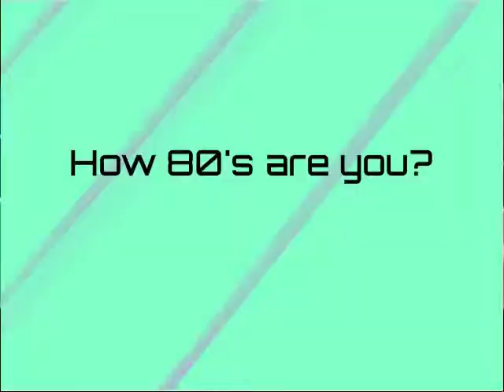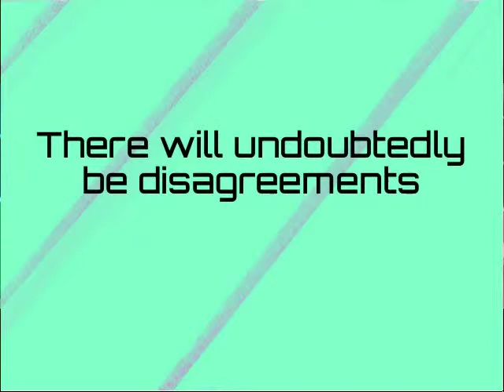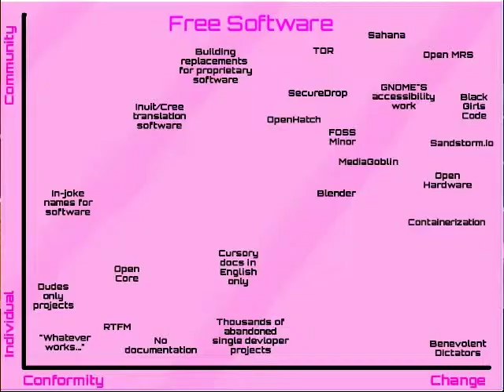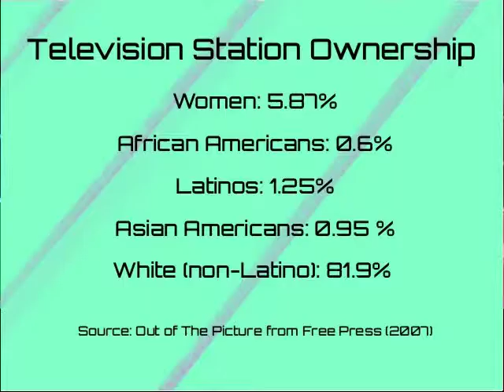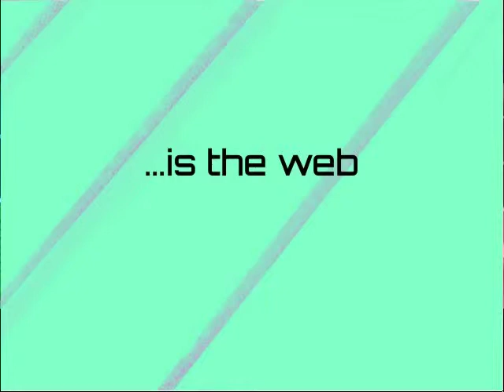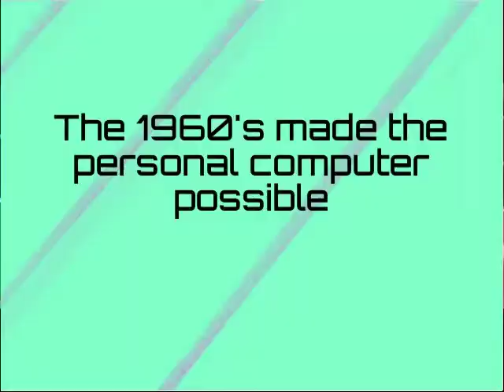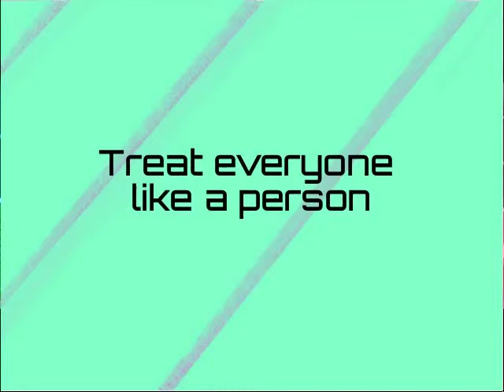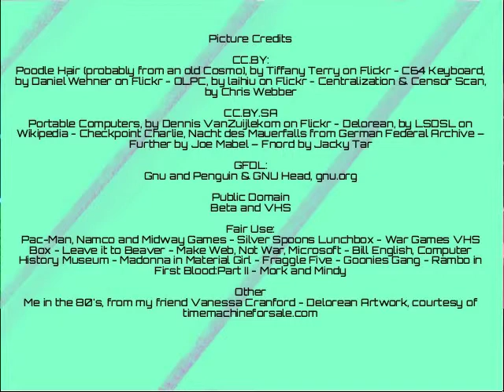Free software is totally the 80's (with slides) - Deb Nicholson - LibrePlanet 2015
The free software community is smart and forward-looking, but sometimes it can be hard to see the big picture when you're part of it. Often the easy choice isn't the best. We've been hearing about this constantly from the DevOps community: "Build systems that don't fail spectacularly in the middle of the night!" Of course, those robust systems are a little harder to build and take a bit more planning to set up. But when you consider "other people's systems" there is no question that the hard work should be done because it will make things better in the long run. The trick is looking at your own systems with that same long-range perspective.

The culture of the 1980's is often depicted as an obsession with neon clothing, valley girl idioms and synthpop. That's an unfortunately shallow portrayal when you consider that the artists and activists of the 1980's were pushing back against the cultural norms portrayed in mass media. They were challenging boundaries about who gets to participate in the creation of art and embracing new technologies to share their ideas. How will our current era of increased free software production and adoption be remembered? Will it be all unconferences and penguin swag or will we be remembered for how we changed the world?

Applying a long-range perspective to the continued growth and success of the world-wide free software movement isn't easy. It will take time and probably money. Can we step outside of our own history and make sure that the community is setting a course for the place we want to end up?

Recorded at LibrePlanet 2015 on March 21, 2015 in Cambridge MA.

Modified from the original to interleave images of the slide deck. To view the original video, which does not require the use of nonfree software